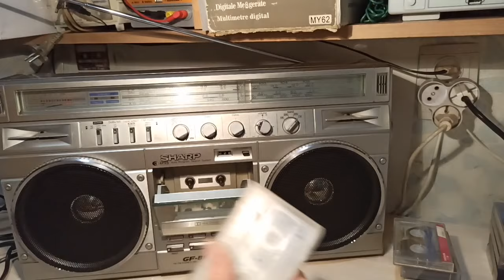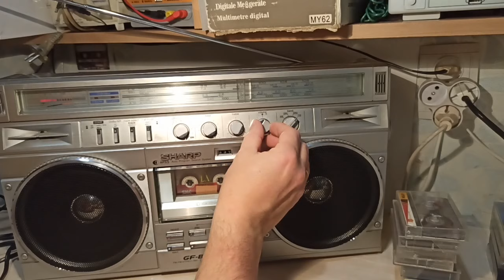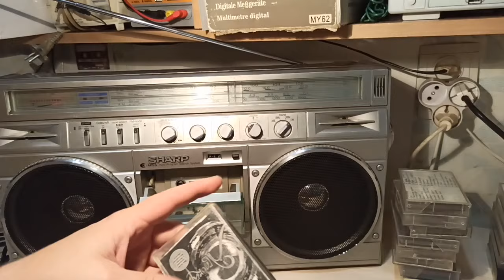Аудиокассеты по 10 рублей с "блошиного" рынка на Удельной